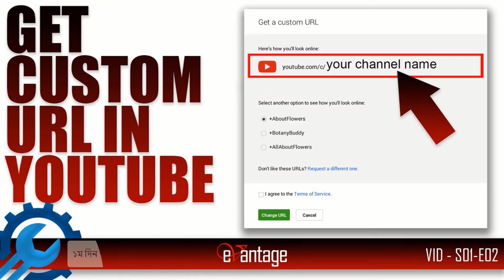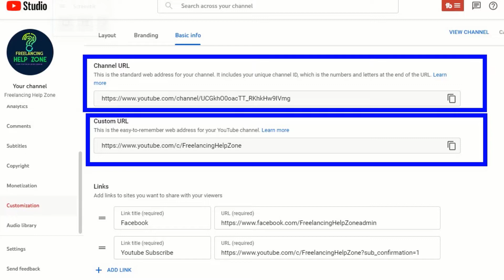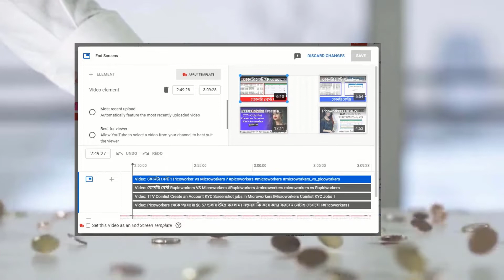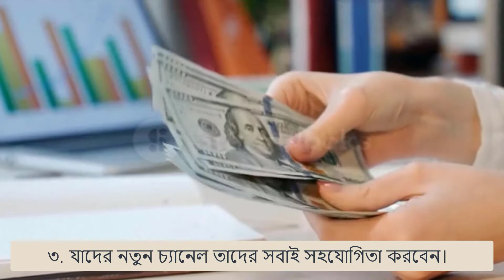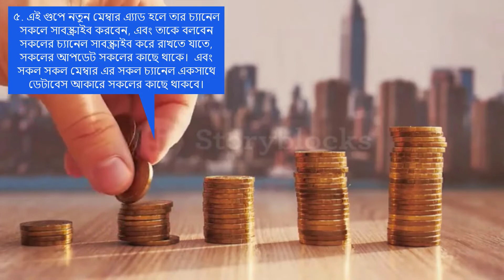আপনি কি একজন সফল ইউটিউবার হতে চান এই ভিডিওটি আপনার জীবনের মোড় গুরিয়ে দিবে। ভিডিওটা স্টাট করে দেখেন ।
আসসালামু আলাইকুম আমি আশা করছি ইতি মধ্য আমরা জেনেছি যে আপনি একজন ইউটিউবার হতে চান। সেজন্য আপনার ধৈয্য পরিক্ষা করার জন্যও বলতে পারেন যে দুইটা ভিডিও দেখতে বলা হচ্ছে। এই দুইটা ভিডিও আপনার অজানার পরিসরকে অনেকটা সমৃদ্দ করবে বলে আশা করছি।
 একটা নতুন ইউটিউবার হতে আপনাকে কিছু বেসিক জিনিস জানতে হবে। আপনি কোন বিষয়ে চ্যানেল খুলবেন । কি করে ভিডিও এসইও করবেন। ইত্যাদি এজন্য নিচের ভিডিওটি।
We Guide Creators' YouTube Master Course
আরো বিস্তারিত জানতে
নিচের ওয়েবসাইটি ভিজিট করেন
এখন আপনাকে আমরা এই পেইড কোসটা বিনামুল্য এ দিব। যদি আপনি এই কোসটা বিনামুল্য পেতে চান তাহলে আমাদের এই ভিডিওটি দেখে আসতে পারেন।

এখন আপনাকে আমরা এই কোস এই কিছু ভিডিও দিবোঃ কোস এর বাকি ভিডিও গুলো পাবেন আমাদের গ্রপে বিনামুল্যে।নিচের দেওয়া লিংক থেকে ভিডিও ডাউনলোড করে নিবেন।

3.Module 1 course Introduction

4.Module 2  In depth Case Study of Different YouTube Channels

5. Module 3 – Niche Selection and Topic Finding

Freelancing Help Zone চ্যানেল এ আপনাকে স্বাগতম । এই চ্যানেল এ ওয়েবসাইট তৈরি, ওয়েবসাইট ডেভেলপমেন্ট ইত্যাদি নিয়ে নিয়মিত ভিডিও আপলোড করা হয়। আপনি আমাদের সাথে থেকে ভালো পরিমান টাকা ইনকাম করতে পারবেন।   আপনাদের যাদের পিসি নাই তাদের জন্য ও নিয়িমিত ভিডিও আপলোড করা হয় । যে ভিডিও গুলো দেখে মোবাইল দিয়েও ভালো পরিমান ইনকাম করতে পারবেন। তাহলে দেরি না করে , সাবস্কাইব করে বেল বাটনটি অন করে রাখুন । যাতে পরবতী ভিডিওটি মিস না করেন।
1/মোবাইল দিয়ে ডাটা এন্টির কাজ করে ২০,০০০ টাকা ইনকাম করলাম। প্রমান সহ দেখাবো। গোপন টিপস এর মাধ্যামে ।
4/একদিনেই এক হাজার সাবস্কাইবার বানান এবং মনিটাইজেশন চালু করেন হয়ে যান ,সফল Youtuber, ও Freelancer,
একদিনেই এক হাজার সাবস্কাইবার বানান এবং মনিটাইজেশন চালু করেন হয়ে যান ,সফল Youtuber, ও Freelancer,
7/১২০০০ টাকা ইনকাম করলাম, Data Entry from images (E471-970) করে। আজকে উইদ্র প্রুফ দেখাবো। ১০০% সিওর।
8/কি করে timebucks সাইটে একাউন্ট করে, হাজার হাজার টাকা ইনকাম করবেন। উইদ্র করে প্রুফ ‍সহ দেখাবো।
9/ মোবাইল দিয়ে টাকা আয়ের ‍সেরা ওয়েবসাইট Picoworkers এ যেভাবে নতুনরা Account করে কাজ করে টাকা তুলবেন